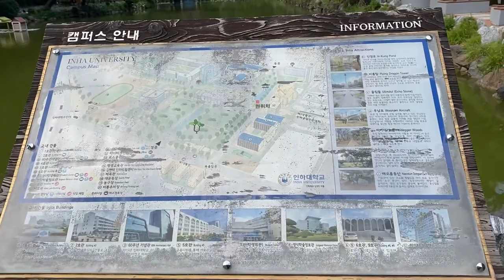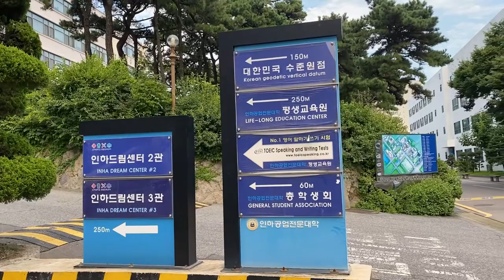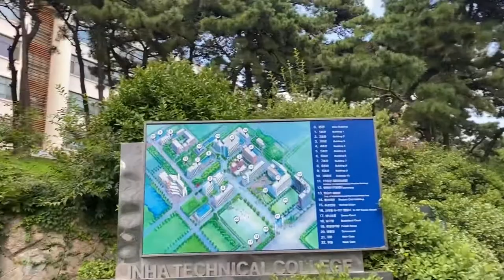Life in Inha university life| Inha university vlog| lakes and planes inside the inha university 😯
In this video I have visited the inha university and gave the tour of the university.